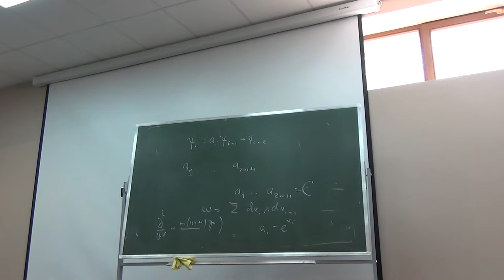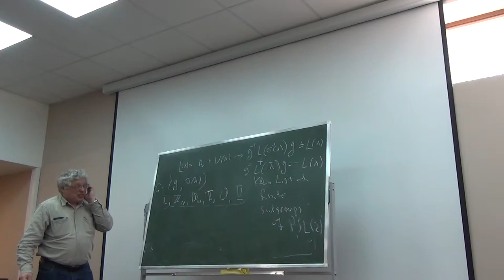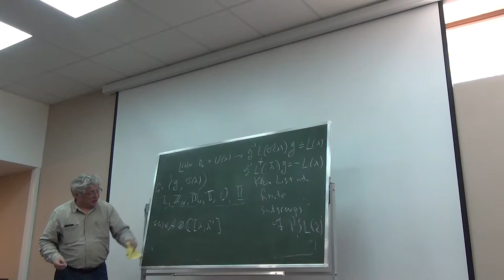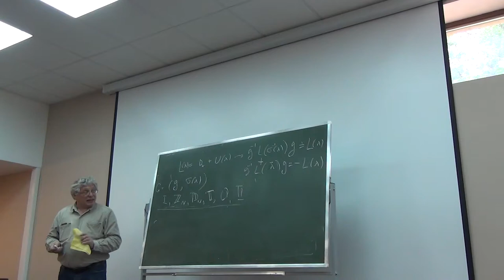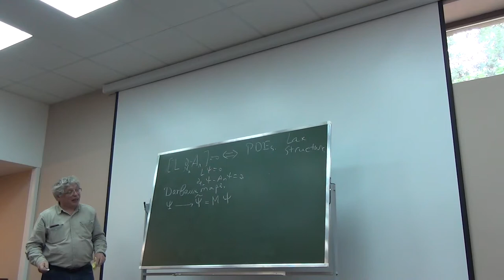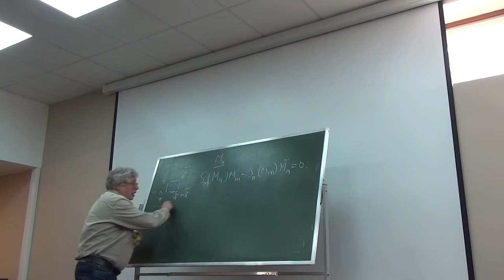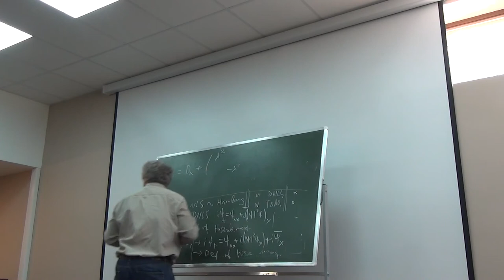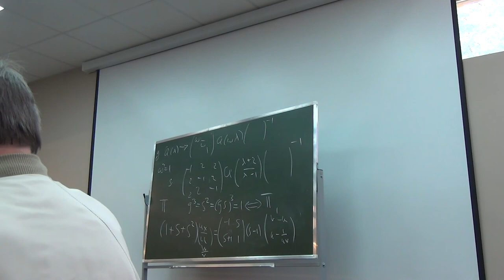Reductions in differential and difference integrable systems. Landau Days 2014.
Reductions in differential and difference integrable systems.
25 June, Landau Days 2014. Mikhailov Alexander V..